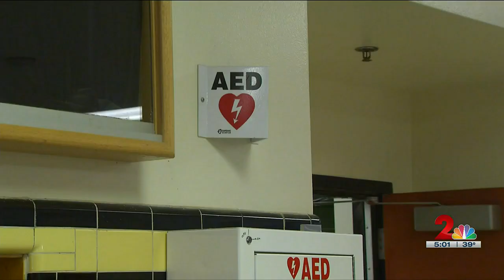Anchorage School District takes action after overdoses involving fentanyl